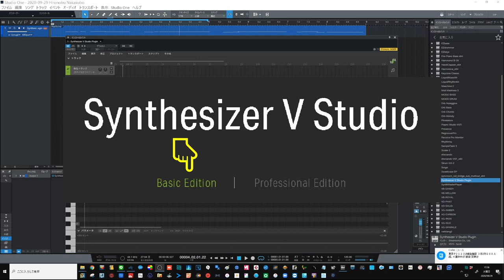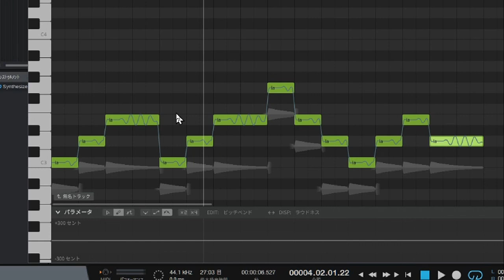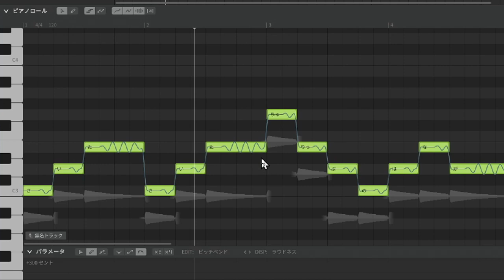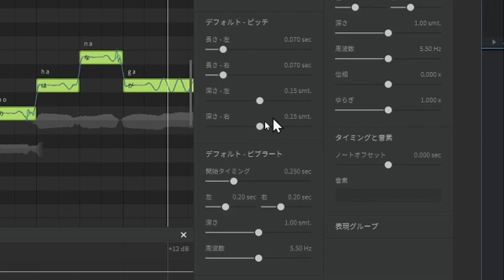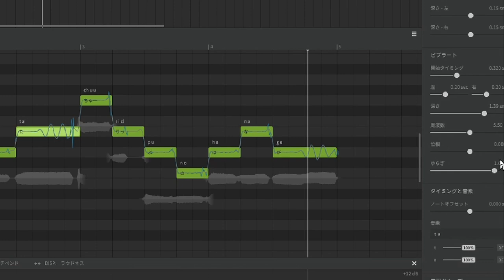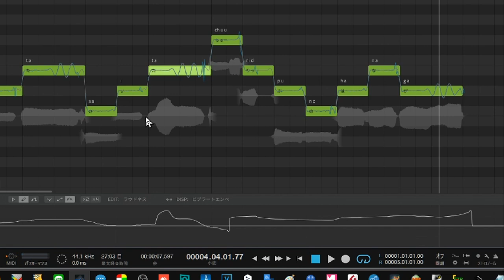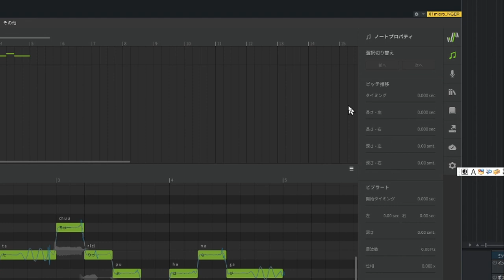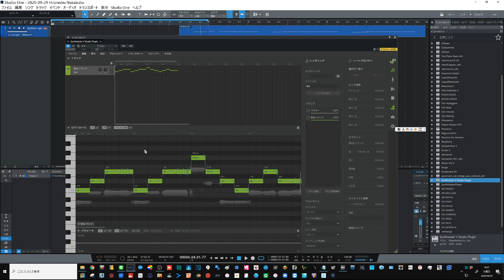Synthesizer V AI歌声合成 無料のBASICバージョンから始めよう！ 超絶能力のエディタが誰でもできる NEUTRINOとシェア合戦がこれからがオモシロイ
AI歌声合成がどんどん進化してきます
Synthesizer V　BASIC（無料）　ダウンロードサイト
動画の中で、DLが別の場所でしないといけない・・・
そうしゃべっていますがここから全てDLが出来ます（失礼）

沢山の無料歌声データLite版　DLできます